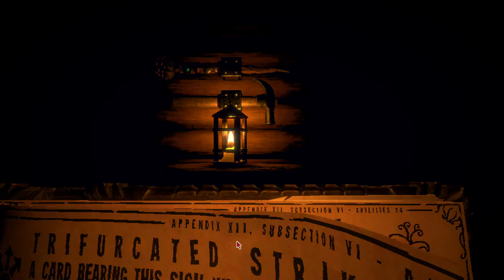Inscryption [2] Death is Only the Beginning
Well, at least I have a super OP card for next go.

My thought of using the yeti + 4 mega squirrels really didn't work out for me.